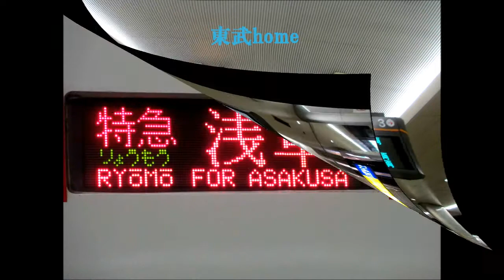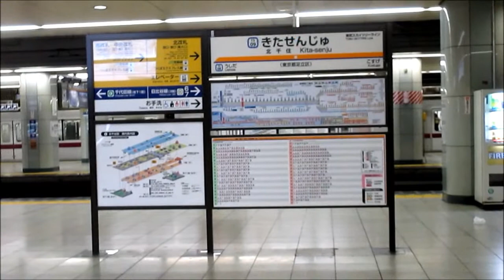北千住駅#02 2014.01.05(SUN)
東京/足立区にあるターミナル駅です
以前の動画に東京スカイツリーラインを追加しました